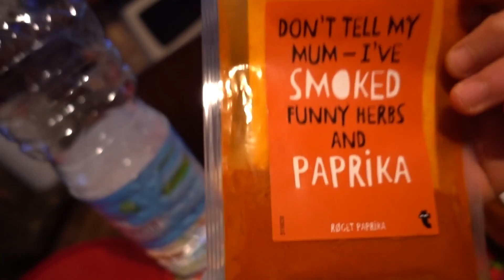La REAZIONE del mio CHIRURGO al mio RITORNO IN PALESTRA